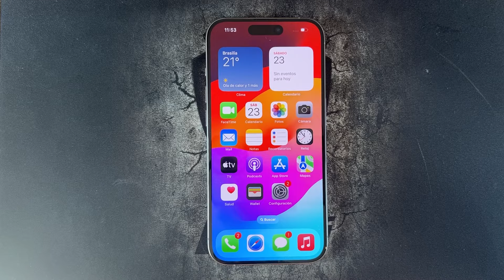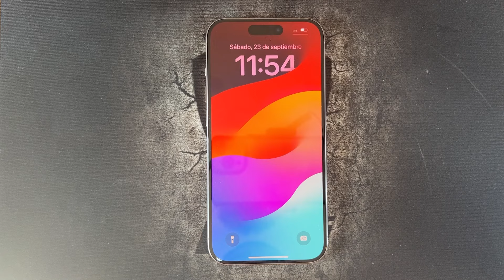Como Restablecer los Ajustes de la Camara en iPhone 15, 15 Plus, 15 Pro y 15 Pro Max